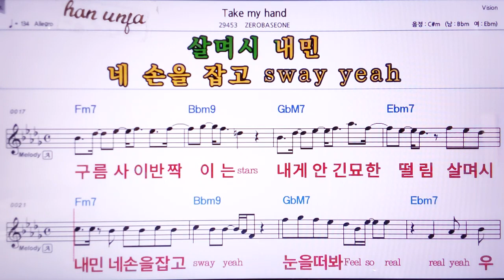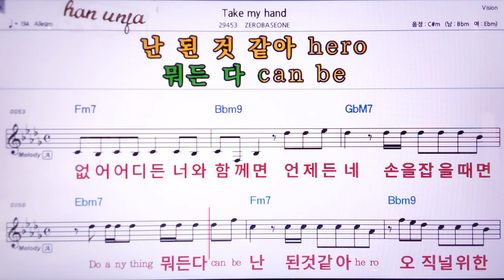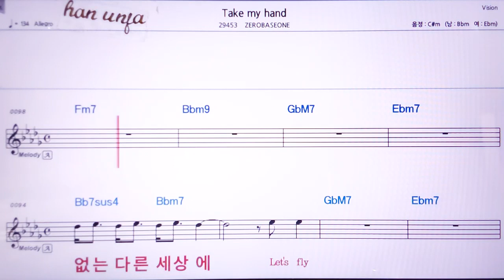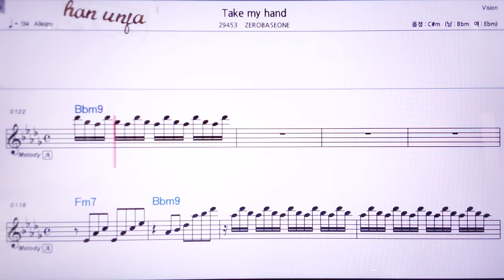💖Take my hand/ZEROBASEONE 👍MR,노래방, 악보, 코드,Karaoke With Sheet Music